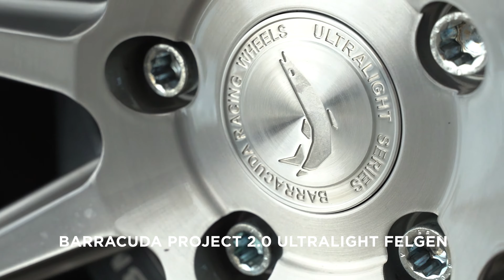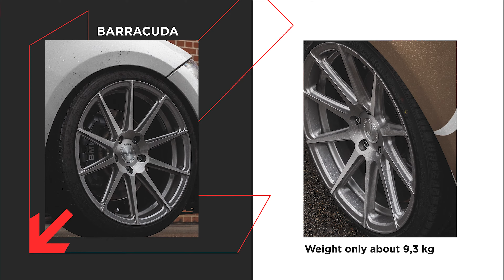Projekt BMW E82 Coupe Wheels/Felgen, Fahrwerk, Bodykit by Luca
Luca der Besitzer dieses Fahrzeug hat aus diesem BMW E82 Coupe ein echtes Schmuckstück gemacht .
Fakten (alle Produkte bei uns im Shop erhältlich)
- Barracuda Ultralight Project 2 Felgen silber gebürstet 8,5x19+9,5x19
- Gewicht der Felgen nur rund 9,3 kg
- @EibachFedern Tieferlegungsfedern rund 35mm
- @riegertuning2208 Bodykit
- Aerodynamics Heckflügel Racing

Du hast Fragen zum Umbau ? Wir freuen uns über deinen Anrufe oder eine Nachricht

Luca the owner of this vehicle has made a real gem out of this BMW E82 Coupe. Facts (all products available in our shop) - Barracuda Ultralight rims brushed silver 8.5x19+9.5x19 - Weight of the rims only around 9.3 kg - @EibachFedern lowering springs around 35mm - @riegertuning2208 body kit - Aerodynamics rear wing racing You have questions for conversion? We look forward to your call or message